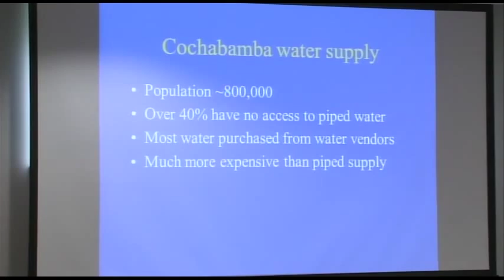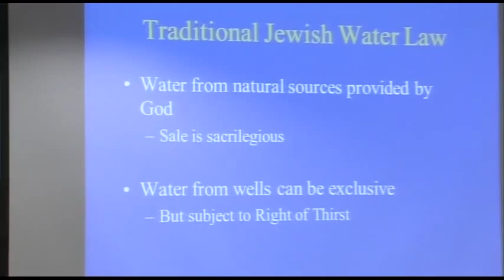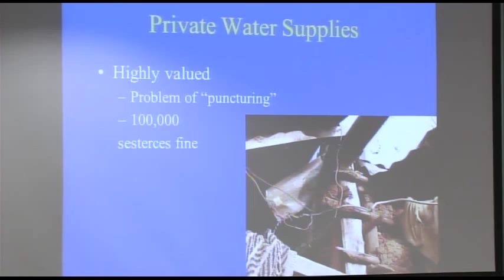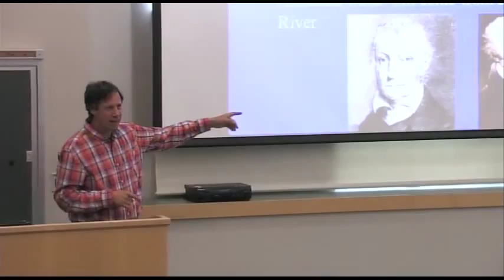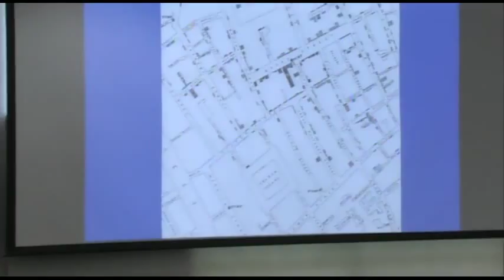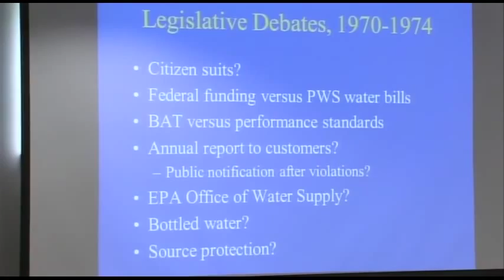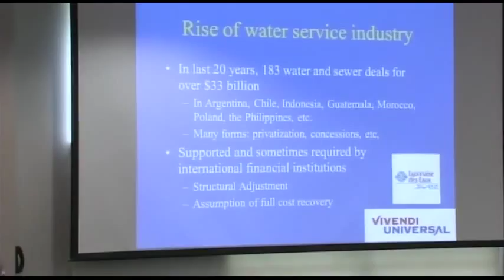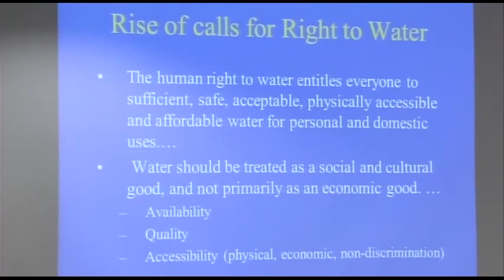2015 Hot Topics: "The Past, Present, and Future of Drinking Water"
James Salzman, Duke University

With concerns over pollution and fracking, is it safe to
drink tap water? Should we feel guilty buying bottled
water? Is the water we drink vulnerable to terrorist attacks?
With springs running dry and reservoirs emptying, where is
our water going to come from in the future? Drinking water
highlights the most pressing issues of our time—from
globalization and social justice to terrorism and climate
change—and how humans have been wrestling with these
problems for centuries.

Presented by the Environmental Law Center at Vermont Law School, "Hot Topics in Environmental Law Summer Lecture Series."